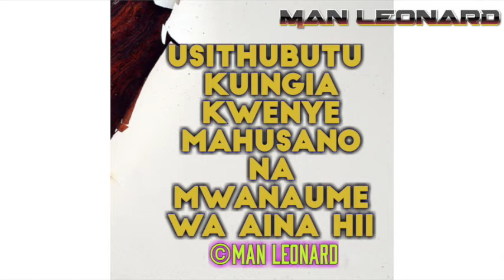Usije Ukathubutu Kuingia Kwenye Mahusiano Na Mtu Wa Aina Hii | Episode 27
Dada yangu usije ukajuta mbeleni. Wanaume wa aina hii waogope kama ukoma. Utacheka leo lakini kesho kilio chake kitakuwa mithiri ya mbwa koko.

Share video hii kwa uwapendao ili nao waweze kufaidika,kuelimika na kuburudika.

Karibu katika youtube channel yangu upate kujifunza kufahamu na kuburudika mambo yote kuhusu maisha,mahusiano,muziki,ndoa na mapenzi.

Kwa Ushauri,
Maoni,
Mapendekezo na matangazo
Utanipata kwa namba